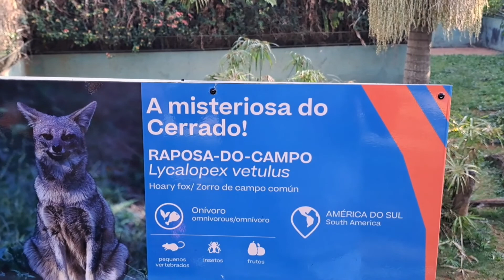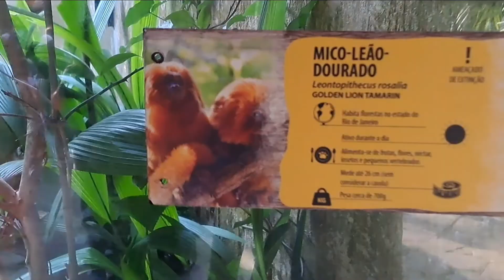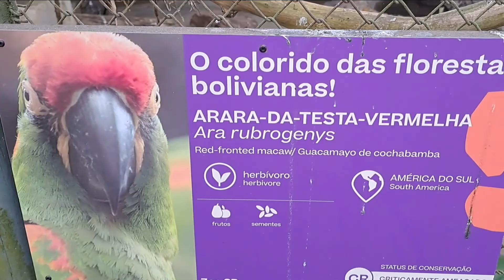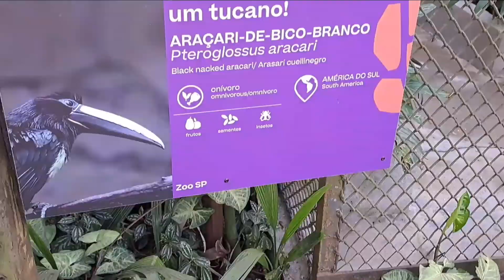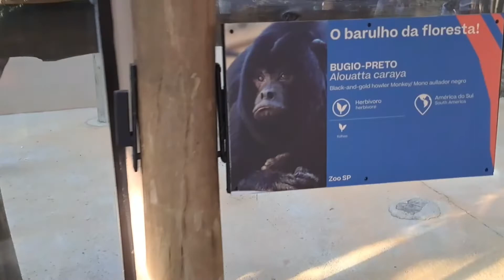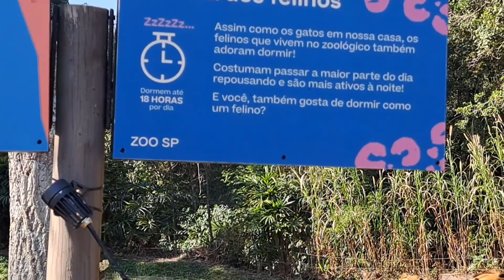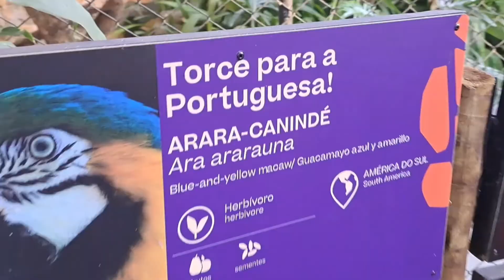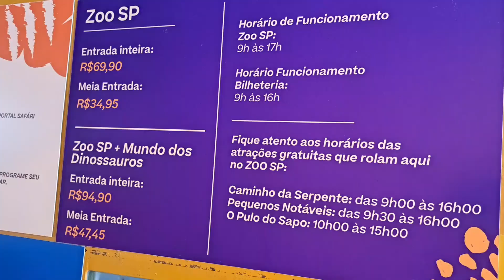Levei as Princesas pra Conhecer o Zoológico de São Paulo Parte - 02